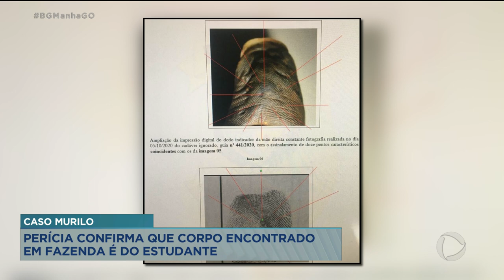CASO MURILO CORPO DE ESTUDANTE É ENCONTRADO EM FAZENDA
A GENTE VOLTA A FALAR SOBRE O CASO MURILO. O CORPO DO ESTUDANTE FOI  ENCONTRADO NUMA FAZENDA EM ANÁPOLIS. LORENA GOMES ESTÁ NA SEDE DO COMANDO DE POLICIAMENTO  ESPECIALIZADO, CPE DE ANÁPOLIS PRA TRAZER MAIS INFORMAÇÕES.